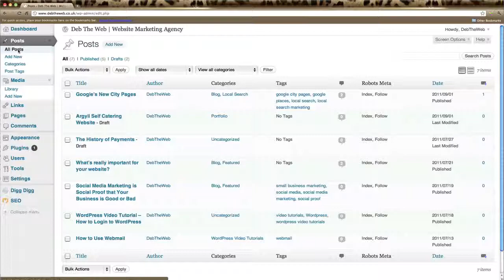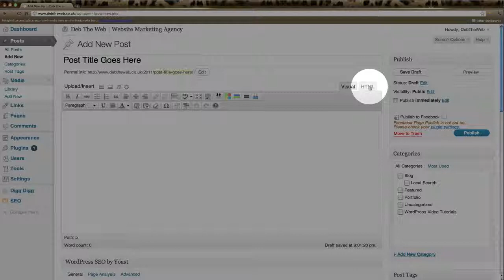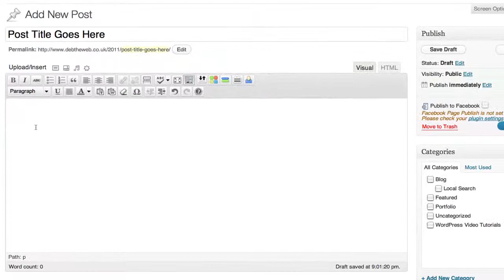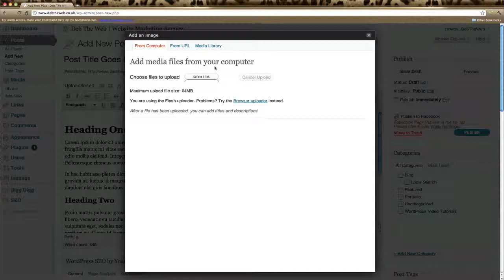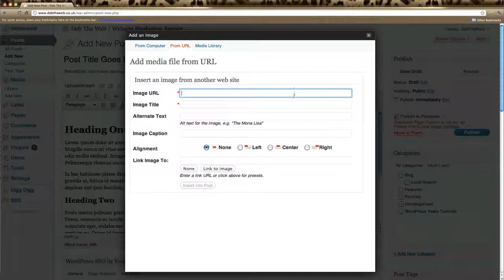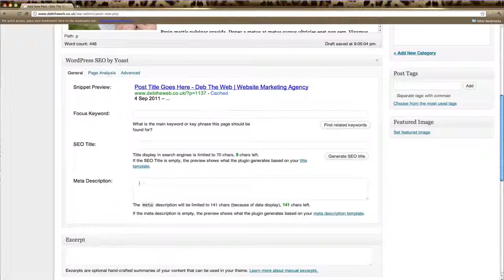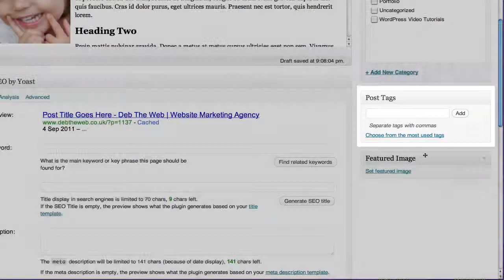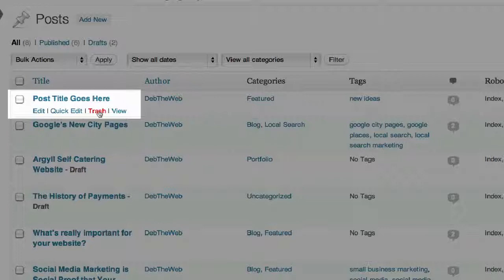WordPress for Beginners Tutorial - How to create Posts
Short WordPress tutorial for beginners on how to create and edit posts for your website.